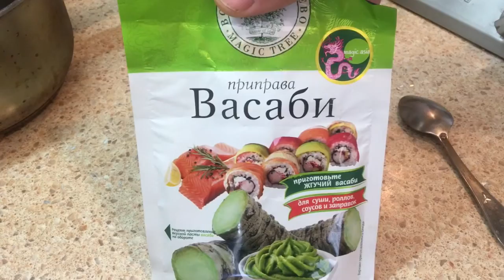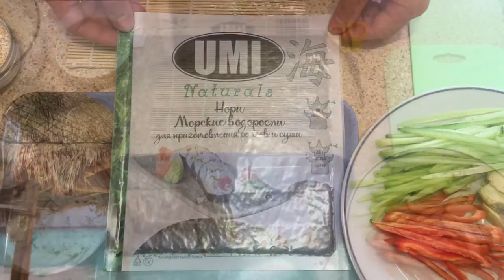Вегетарианские Суши Роллы. Ролл Дракон. Мастер класс!!!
Подробный, понятный рецепт приготовления Японских Вегетарианских Роллов.
Наш канал о Вкусной и Интересной  жизни.
Путешествиях и Вегетарианской кухне.
Также вы можете поучаствовать в развитии канала.
Поддержать нас:
Сбер
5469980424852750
Тинькоф
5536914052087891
Николай
Благодарим.
Джей Гурудев!

Ингредиенты:
Рис  - 1 ст.
Вода - 1,3 ст.
Заправка - 80мл.
Для заправки:
Уксус - 60 мл.
Начинка:
Творожный сыр
Авокадо, Огурец, Паприка, Укроп, Кунжут